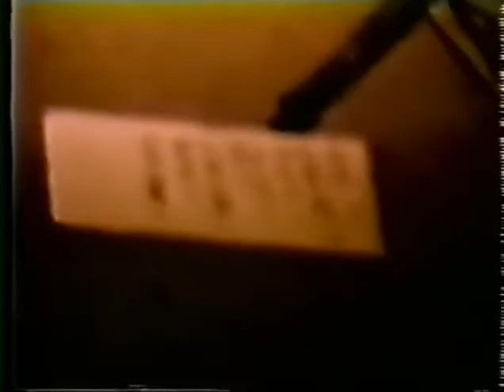Archgoat Live at Tehdaskatu, Kuopio, Finland (13.03.1993)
This is low quality VHS-rip video.
Archgoat was formed under the wings of Hell in 1989 to spread the word of the Rebel Angel.
The line up consisted of Lord Angelslayer (Growls of the Fullmoon), Ritual Butcherer (Axe of Black Mass) and Blood Desecrator (Bombardment). Lord Angelslayer and Ritual Butcherer are the twin brothers.
In 1992, they signed with Necropolis Records and recorded and released the Angelcunt (Tales of Desecration) EP in 1993. After its release, they entered the studio to record a full-length for Necropolis, but after disagreement with the terms of the contract, they decided to not release the album. This material was finally released in 2005 as an EP entitled Angelslaying Black Fucking Metal. In late 1993, Archgoat decided to vanish from the black metal scene. They eventually reformed in 2004 and is still active now.

Setlist
1. Rise of the Black Moon 00:00
2. Angelcunt 02:55
3. Black Messiah 06:06
4. Soulflay 08:52
5. Penis Perversor 11:50
6. Satanic Oath 14:28
7. Death and Necromancy 15:58
8. Jesus Spawn 19:23